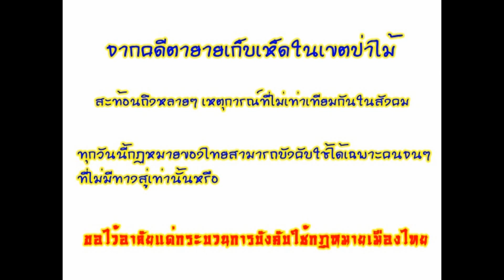จากคดีตายายเก็บเห็ดสะท้อนถึงกฏหมายไทยสองมาตรฐานหรือไม่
ทำไมคนรวยบางคนทำผิดแล้วหนีกระบวนการยุติธรรมทำงานล่าช้าอืดอาดมากและส่วนใหญ่เอาผิดยากด้วย
และกรณีตาสีตาสาชาวบ้านธรรมดาถึงโดนความไม่ยุติธรรมได้
อย่างกรณีที่ 2 ตายายเข้าไปเก็บเห็ดในกรมป่าไม้แล้วโดนดำเนินคดีแบบนี้สะท้อนให้เห็นว่าสองมาตรฐานหรือไม่อย่างไร